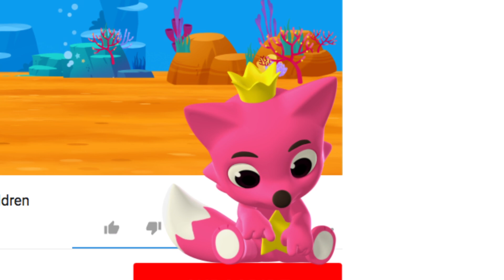Những Chiếc Xe Phi Thường | Những bài hát về Xe hơi | Pinkfong! Những bài hát cho trẻ em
★ Pinkfong! Thị trấn xe hơi [Tải miễn phí]

Các bé đang xem "Những Chiếc Xe Phi Thường," bài hát xe hơi siêu hài hước từ Pinkfong.

★ Lời:

“Đi thôi!”

Lửa phừng phừng!
Lửa phừng phừng!
Xe cứu hỏa tới liền!
Cấp cứu, cấp cứu nhanh,
xe cứu thương lên đường.

Mọi người đừng sợ trộm
vì xe cảnh sát đây rồi.

Những chiếc xe phi thường!

“Đi thôi!!”

Dọn dẹp sạch đường,
xe rác nhanh vô cùng!
Cần giao ngay bất cứ chi,
thì có xe giao hàng.

Ngoài đường, gặp trục trặc!
“Xe kéo!”
Có mặt!

Những chiếc xe tuyệt vời!

Hãy đăng ký kênh Youtube Pinkfong để xem hàng trăm ca khúc thiếu nhi được yêu thích và những câu chuyện thú vị, bao gồm những vần thơ, những bài hát phát âm, những bài hát số, những bài hát ru, những vấn đề thiếu nhi, những câu truyện cổ thích và hơn thế nữa!

Pinkfong! Là ứng dụng số 1 được lựa chọn bởi hàng triệu trẻ em trên toàn thế giới
★ Những bài hát trẻ em và câu chuyện hay nhất [Tải miễn phí tại

Thưởng thức những bài hát và những câu chuyện giáo dục cho lứa tuổi nhi đồng bởi  những chuyên gia trong lĩnh vực giáo dục trẻ em.